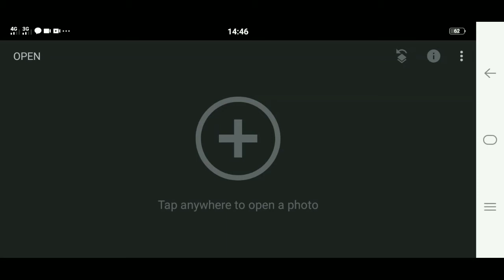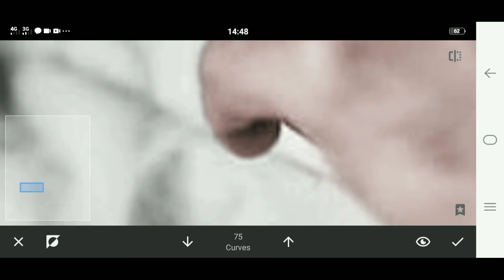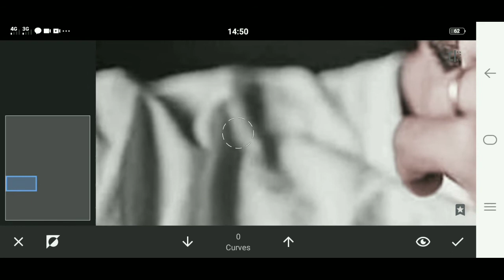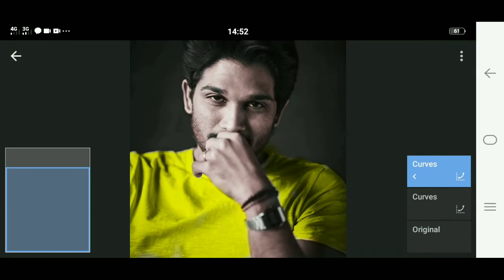New snapseed best trick/ snapseed ಎಡಿಟ್ ಮತ್ತು ಟ್ರಿಕ್